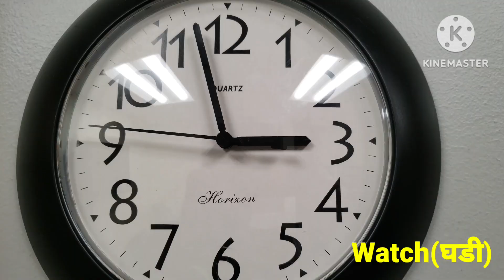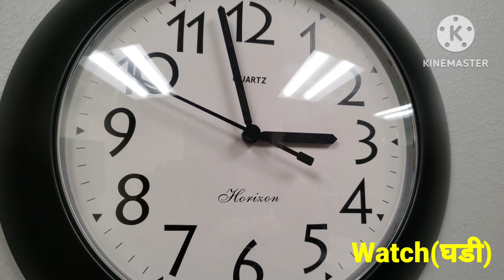a for apple b for ball c for cat, abcd, alphabets, phonics song, अ से अनार, english education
अ से अनार | A for Apple | abcd | Phonics Song | a for apple b for ball c for cat | abcd Song

ABCD rhymes
ABCD alphabet
K se kabutar KH se khargosh
A for apple bi for Badka Apple
An se Anar a se Aam
abcdefgh
An se Anar in Hindi
ABCD varnamala
English alphabet
A for apple
Kids alphabet
ए फार एप्पल की स्पेलिङ
ए फार एप्पल बी फार बाल सी फर कैट डी फार डाग
एबीसीडी
ए फार एप्पल बी फार बाल सी फर कैट
बर्णमाला
abcde
abcd videos